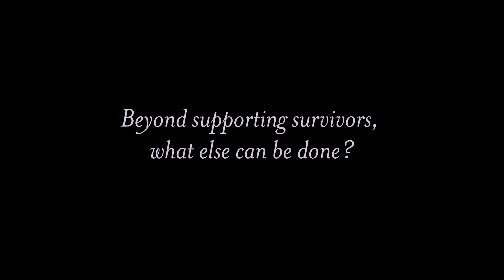Sen. Herbig speaks about Domestic Violence Awareness Month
Every person deserves to live a life free from violence. Yet, too many Mainers live in abusive or unsafe homes, and many of us don't know about it until it's too late. It isn't enough to simply raise awareness about the dangers and prevalence of domestic violence, we must actively work to stop, respond and prevent domestic violence from happening.

This year, Sen. Erin Herbig worked with survivors, advocates and lawmakers to increase funding for domestic violence and sexual assault services for the first time in decades. She did this by working across the aisle and getting bipartisan support every step of the way. As we close out Domestic Violence Awareness month, check out Sen. Herbig's message about how she made this happen and what makes her hopeful for the future.

To learn more, check out Maine Coalition Against Sexual Assault and Maine Coalition to End Domestic Violence–two essential organizations making a difference in Maine.